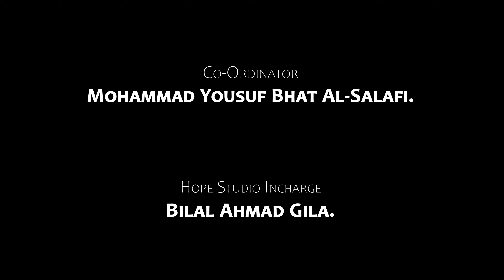Dars e Bukhari | Dars no. 27 | Dr. Abdul Lateef Al kindi Al Madani | Masjid Tahiri.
CAST:

Speaker
Dr. Abdul Lateef Al kindi Al madani

D. O. P  &  Sound

Huzaif Nazir.

Graphics

AdRoom Crative.

Video Editor
Furkan Malik

Co-Ordinator Associates
Mir Suhail Harmain.
Tariq Ahmad Niema.

Co-Ordinator
Mohammad Yousuf Bhat Al-Salafi.

Hope Studio Incharge
Bilal Ahmad Gila.

Assistant Director
Nisar Ahmad Dar.

Director
Dr. Zubair Tahiri.